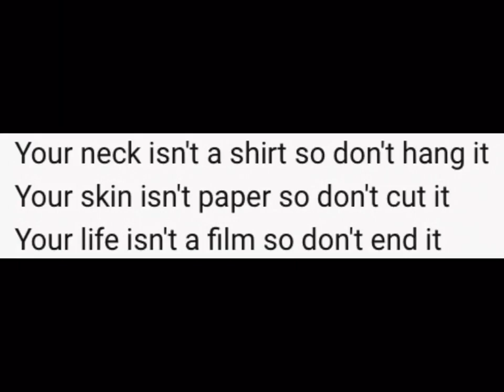Inspirational Quotes 10